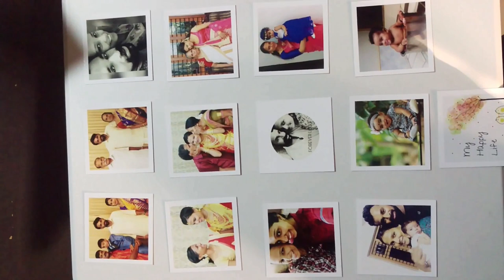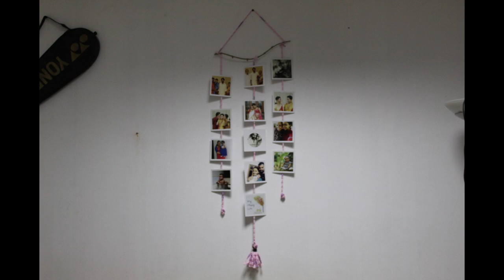DIY PHOTO HANGER SUPER EASY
This photo hanger is an inspiration from Pinterest. This is very easy to make. All the supplies are easily available. I printed my photos from ZOOM IN. ZOOM IN android app is available.